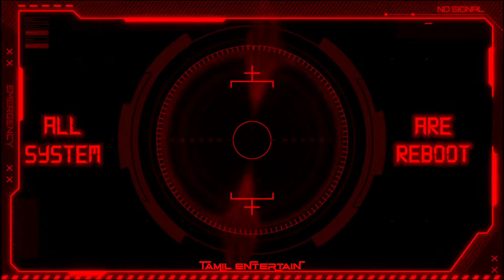Irumbile Oru Irudhayam Song Full lyrics | AR RAHUMAN | ENDHIRAN | TAMIL ENTERTAIN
Hi friends this is Gp.
Your watching Tamil Entertain.

This channel for Lyrical songs and status videos also entertainment.

Ask your songs in comment I will do my best.

friends if u like this video comnent it and hit like

IF u want any songs and any videos ask in comment frnds..